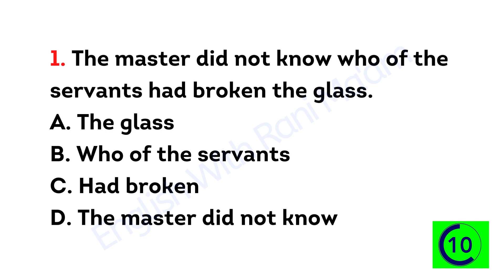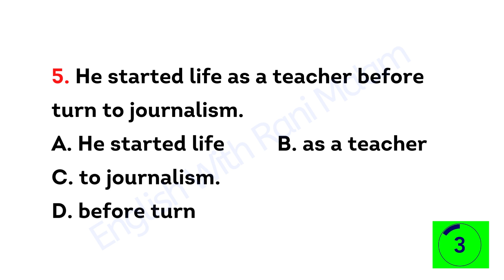Test Your English Grammar | Spotting Errors | SSC | CDS | NDA | Rani Ma'am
English with RANI MA'AM is a well known YouTube Channel  for English. It focusses on quality education and values hard work and dedication. Learn English for Competitive Exams like SSC CGL, CHSL, CPO, BANK PO/CLERK UPSC, NDA, CDS & other competitive exams.

👉 Classic Batch: Course on English Grammar for SSC - II (Pre + mains)

👉 Practice Course on Idioms and One Word Substitution
       Start from 7 Feb:

👉 Practice Course on Spotting Error / Cloze Test / Sentence Arrangement
      Start From 8 Feb:

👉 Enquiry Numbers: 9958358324